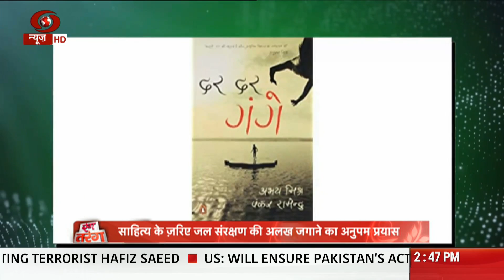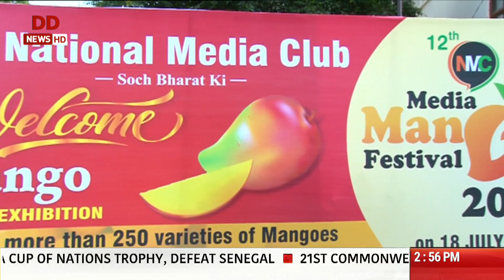Rang Tarang : Special programme on art and culture